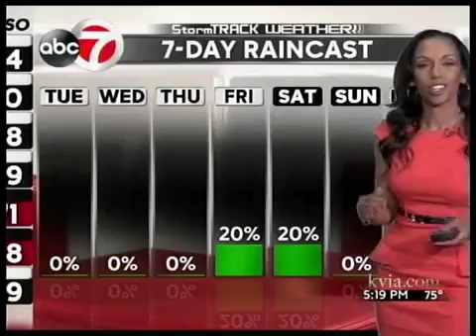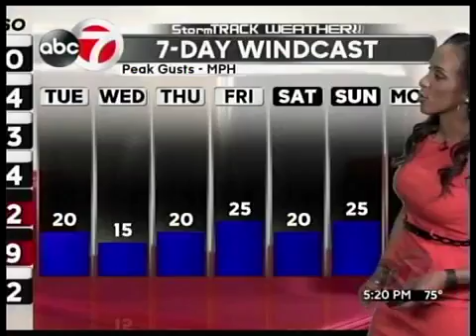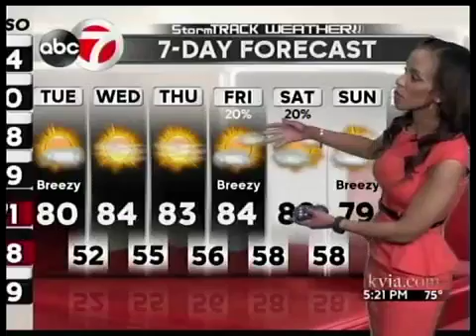StormTrack Weather: PM Monday